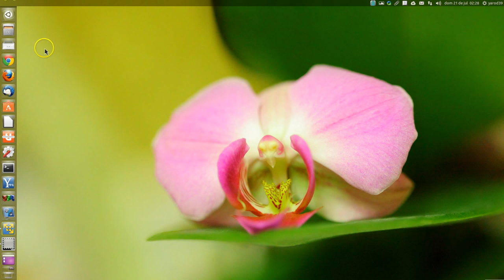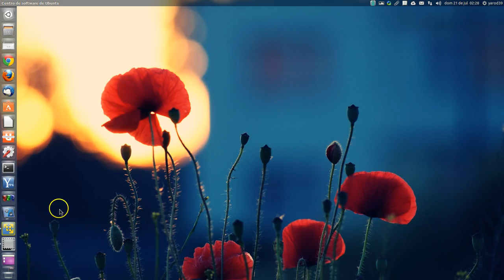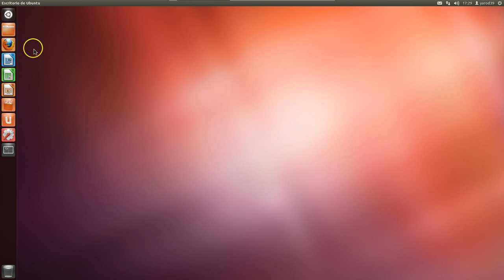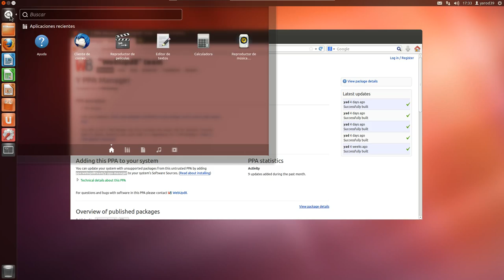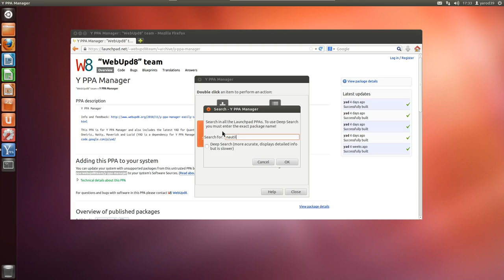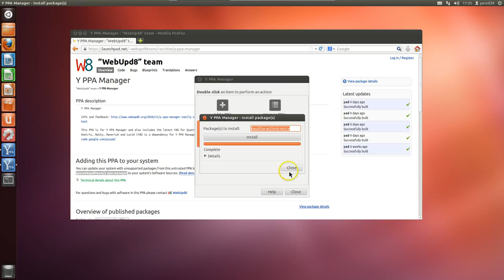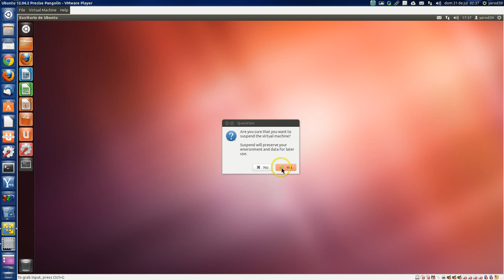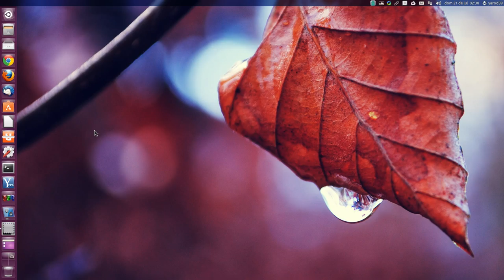INSTALAR LOS EXTRAS DE NAUTILUS EN UBUNTU 12.04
sudo add-apt-repository ppa:webupd8team/y-ppa-manager sudo apt-get update sudo apt-get install y-ppa-manager